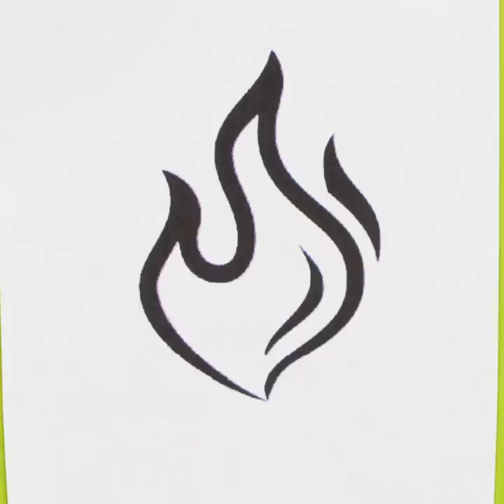EASY ART HACKS & PAINTING TECHNIQUES FOR BEGINNERS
Timestamps:
00:01 - Cool art for your home
00:30 - Easy drawing ideas
01:02 - How to draw leaves
01:54 - Awesome colorful art idea
03:39 - Easy painting techniques